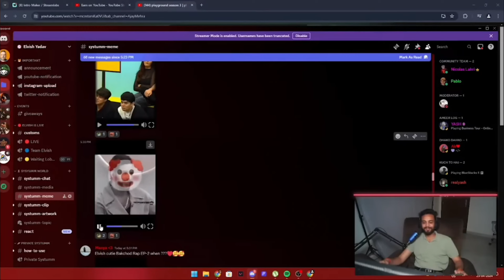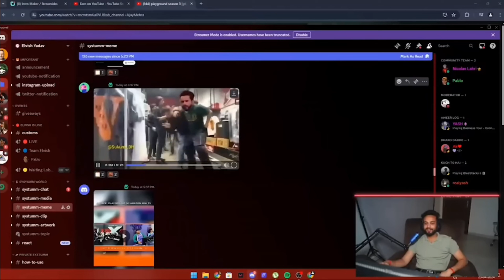Fukra Insaan Direct Reply To Elvish Yadav Morphing Controversy